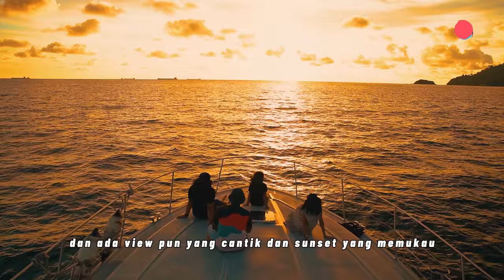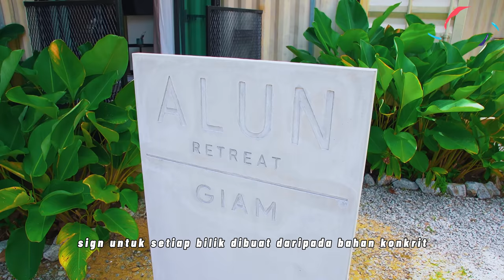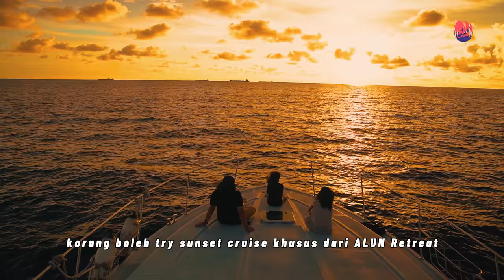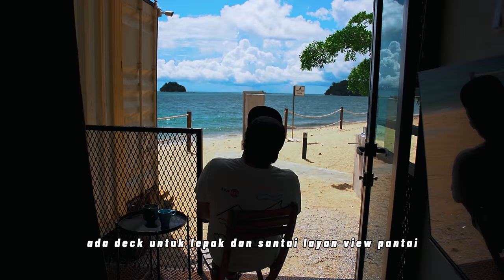ALUN RETREAT PULAU PANGKOR// TELUK SEGADAS// Pulau Ni Underrated Gila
BERJALAN TANPA PASSPORT!